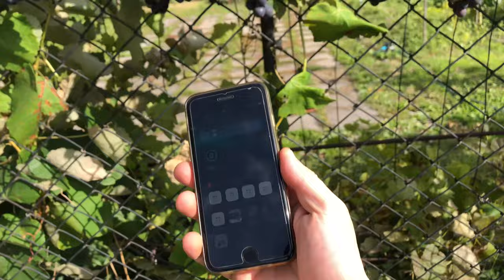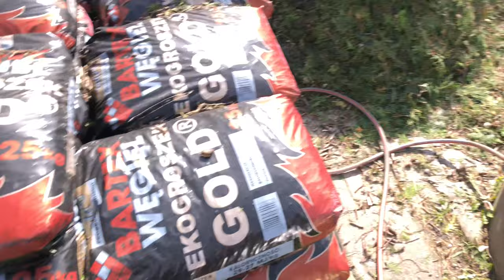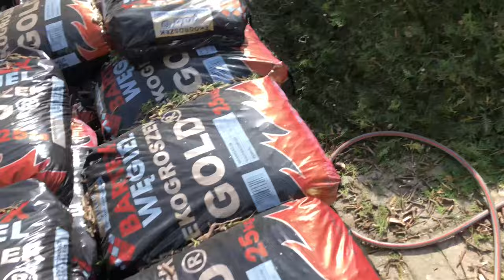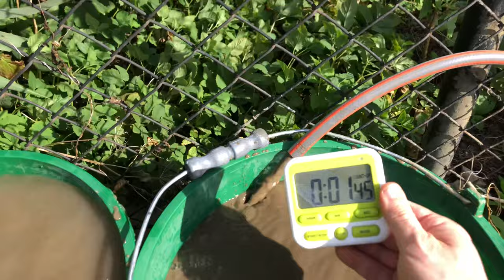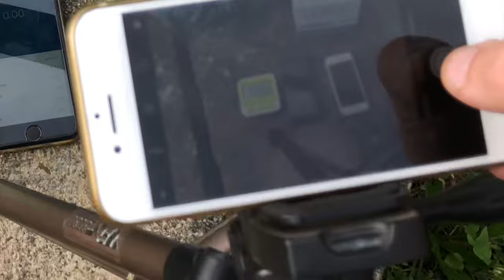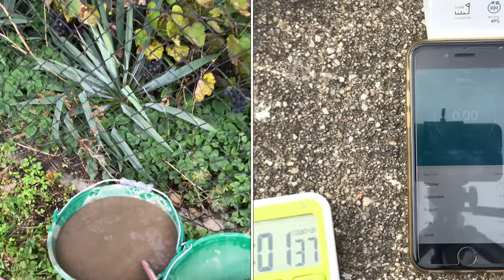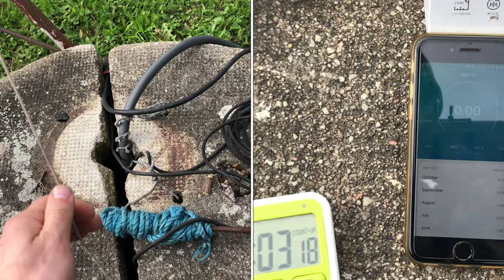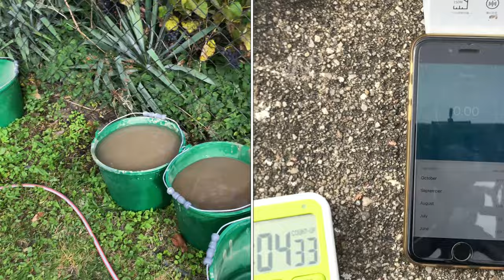Jak pogłębić studnię ? za pomocą pompy. Pomiary końcowe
W tym odcinku rozpoczynamy projekt „czyszczenia studni za pomocą pomocy”
A więc zaczynamy od przedstawienia sprzętu z którym będziemy pracować a poźniej pierwsza koncepcja projektu. Głównie się rozchodzi o zasadność projektu i czy z przedmiotów typu scraptech można zbudować w domowych warunkach pełno sprawny projekt.

Zgodnie z komentarzami pod częścią 1 filmu wykonam bardziej dokładny odcinek co i jak mam zrobione by każdy mógł wykonać podobną konfigurację sprzętu u siebie.

W drugiej części już widać konkretne efekty mojej pracy 💪 jestem zadowolony z wydajności pompy. Pompa  z dyszą mieszającą jest dobrze ustawiona, co daje bardzo dużo urobku oraz dość dobrą wydajność pompowanej wody, ta zależność jest bardzo ważna. Jak widać na filmie jak przesadzę to jestem w stanie zatkać pompę piaskiem gdyż za dużo ciągnie piachu.

Z racji wielu zapytań nakręciłem trzecią część filmu gdzie pokazałem końcową konfiguracje pompy oraz pokazałem wydajność i prawność układu.
Pompa nie bierze aż tak dużo prądu 500W, jak by się wydawało a efekty są naprawdę satysfakcjonujące. Na cały projekt badawczy wraz z wykonaniem trwał z trzy miesiące plus czas na same przemyślenia teoretyczne. Jeżeli komuś film się spodobał bądź przydał może polubić i polecić film dalej.

Zaznaczam że to nie jest instruktaż i manipulowanie urządzeń elektrycznych wiąże się z ryzykiem utraty zdrowia bądź życia.

Timeline:
0:00 - 0:53 Intro
0:54 - 2:36 Opis budowy konstrukcji
2:37 - 3:58 Uruchamianie pompy
3:59 - 15:45 Nalewanie do wiader oraz regulacja
15:46 - 22:31 Ostatnie pomiary pogłębiarki

Aktualny odcinek wykonany za pomocą:
IPhone 5S - Sterowanie pompą
IPhone 6S - Obserwacja poboru pompy
IPhone 7 - Nagrywanie pomiaru